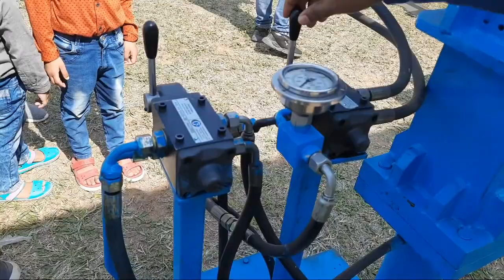Animal food bisiness एनिमल फूड बनाने की मशीन रोजगार भी करें शुरू पूसा की तकनीक